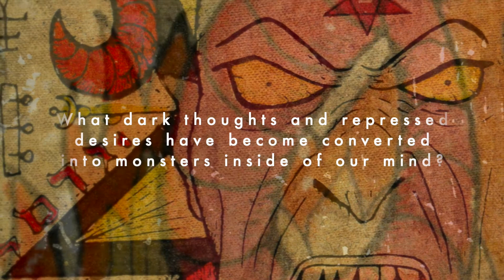The Devil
Music by Alex Christodoulou, part of the work "TAROT - Orchestral Archetypes", an orchestral suite based on tarot cards and their archetypes as per Carl Jung.